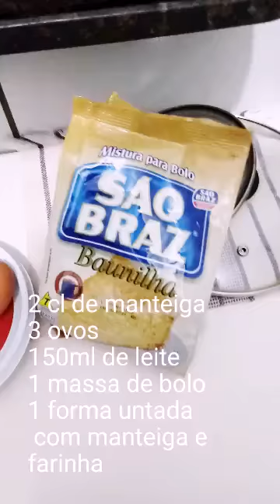como fazer o melhor bolo do mundo!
nesse video eu ensino de uma maneira bem simples e facil de fazer o melhor bolo do mundo!